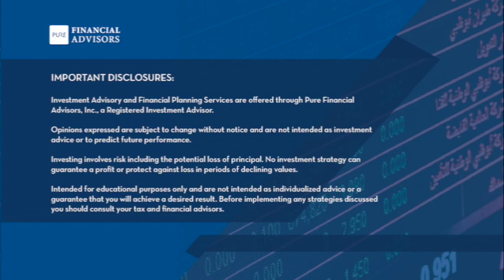Financial Challenges & Tips for Military Families: Ellie Kay & Bethany Bayless - YMYW podcast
Ellie Kay and Bethany Bayless of Heroes at Home and The Money Millhouse podcast share some of the challenges America's military families face that civilians may not think about - along with some financial tips and benefits available exclusively to help our military members make the most of their money. Listen to the full podcast

Ellie Kay and Bethany Bayless are the Founder and Director of Communications, respectively, of the non-profit "Heroes at Home," a free financial education event they've taken around the country and the world for the last decade to provide financial education to help United States Armed Forces families pay off debt, build savings and learn ways to get more for less.

Ellie Kay is, America’s Family Financial Expert®, wife of the ‘World’s Greatest Fighter Pilot,” best-selling author of fifteen books, and a popular media guest on Fox and ABC News, among others.

Ellie and Bethany also host The Money Millhouse podcast, where they share a cup of coffee (or four) over Ellie’s kitchen table and brew up money saving tips and tricks for anyone’s lifestyle.